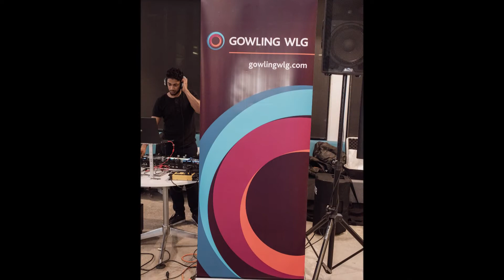Jul 14 NCFA 6th Fintech and Funding Summer Kickoff Networking Event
On July 14, 2022, the National Crowdfunding & Fintech Association of Canada (NCFA), Liquid Avatar Technologies, Spaces, Gowling WLG, HyperCycle.ai, United Craft, GenBlock Financial, Finliti, Grant Thornton LLP, Take It Easy Group, and Canada's leading Fintech & Funding community hosted the 6th annual Fintech & Funding Summer Kickoff and Rooftop Patio Networking event in the heart of trendy Queen West for an evening of celebration, reconnecting with peers, and prime networking mixer.

The event was a 'blast' and NCFAs first in-person event since Covid (yay!) attracting 150 companies, entrepreneurs, and investors who are launching, scaling or interested in disrupting the finance industry, raising capital or participating in Canada’s growing fintech, blockchain, crypto, web3/4/5, DAOs, digital assets, DeFi, AI, and open banking, sustainable finance, crowdfunding, payments, digital identity, and alternative investing sectors.